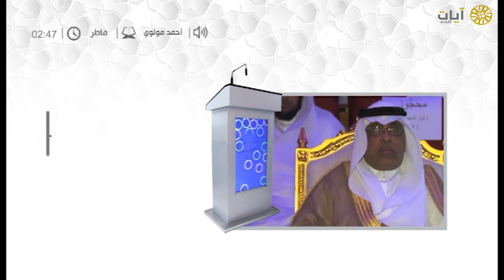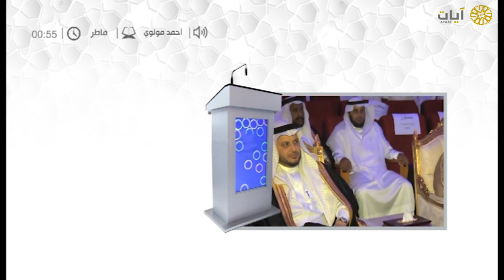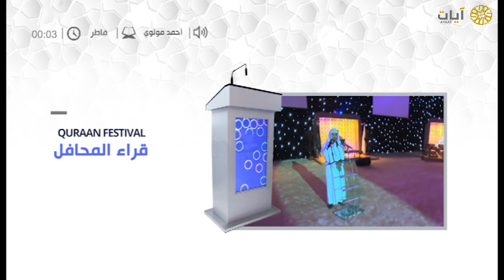قراء المحافل - أحمد مولوي - سورة فاطر